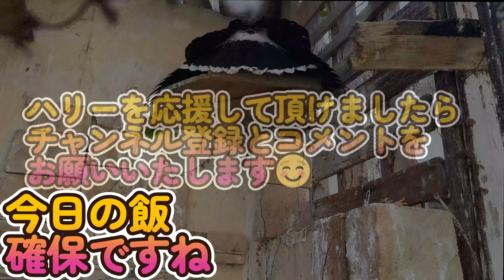放し飼いのタカの日常!カラスを撃退して、褒美にうずらを盗んでみた！HarrisHawk！,cage free Harris Hawk,ハリスホーク, 鷹匠,鷹狩,猛禽類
極平凡なペットの鷹の日常の様子です。
「うるさいカラスを撃退したあと
まったり日光浴をするのですが
今日はうずらを見つけてしまい
見事に飼い主から盗んでやりました」
ハリスホークのハリーの今日の日記にはこのように書いてあるでしょう。
ボカロで流行っている曲に合わせてみました。

（注意）
放飼いと謳っていますが、人通りの少ない早朝に運動不足解消とストレス発散の為、縄張り内のパトロールを兼ねて散歩をさせています。その他は大好きな鷹小屋の中で寛いでいます。何卒ご了承下さい。

4L趣味のガレージ
A91スープラオーナーがロードスター990Sに試乗したら3秒で契約！驚異の値引きは3月21日まで！東海マツダへ急げ！

約8万km走行したチューンドエンジンの寿命？A90スープラのチューニングカー8万キロ走行後に馬力測定してみた。SOLA号スープラの馬力測定

（過去の動画）
悪知恵のはたらくハリスホークに仕返しのイタズラをしてみた！HarrisHawk,飼い主を見失ったハリスホークの末路！

放飼のハリスホーク カラス退治の訓練 カラス狩り！Free Range Harris Hawk Hunting crows【鷹匠】【鷹飼育】【猛禽類】

【放し飼いの鷹】用事も無いのにパトロール中のハリスホーク【鷹】を呼び戻してみた！怒り狂うか？Harris Hawk, Free range.鷹の放し飼い,猛禽類の飼い